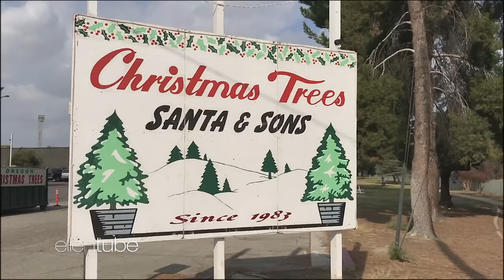Best of Holiday Hidden Camera Pranks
Ellen's holiday pranks hit craft stores and Christmas tree farms, decking the halls with unexpected twists and laughter.